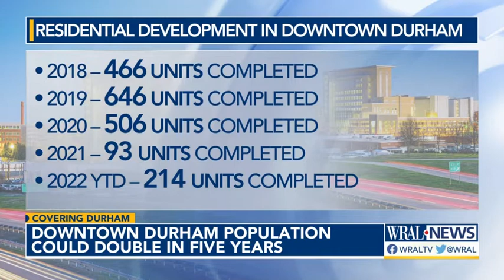Downtown Durham population could double in five years; residents react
There are 2,200 residential units - apartments, condos, townhomes and houses - under construction as of Thursday afternoon, according to data provided by Downtown Durham Inc.

New numbers show development in downtown Durham is booming again.

"The majority of what we see coming out [of] the ground is residential development, multi-family," said Downtown Durham Inc. CEO Nicole Thompson. "We do like that we are seeing a little bit more homeownership opportunities."

So far this year, 214 residential units have gotten built downtown.